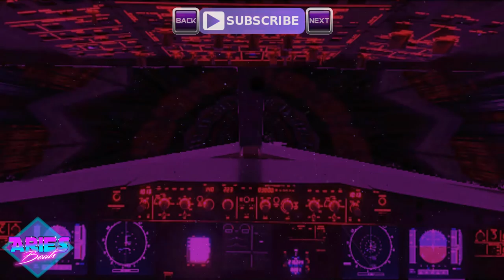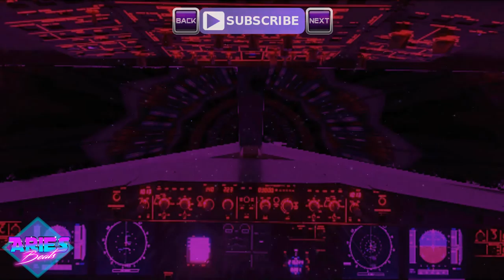Heavy Synthwave Party (80s Retro Wave Electro Synth Pop) 2019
Aries Beats - Heavy Synthwave Party (80s Retro Wave Electro 80er Synth Pop) 2019
If you want, also @ iTunes, Amazon, Google Play, Deezer and co 👌 Find all

- 117 / 58,5 BPM
- Prod 2019 - February / Februar / Febrero
- Genre & Beschreibung - 80's Synth Pop Cyberpunk Music / Retro EDM Retro Electro New Wave Instrumental | 80er Type Beats
As a enthusiast, I have included influences and inspirations from Dance with the Dead - Skeletons in the Attic.
I hope you feel it. :-*
Titel: Aries Beats - Heavy Synthwave Party (80s Retro Wave Electro Synth Pop) 2019

➤ Terms